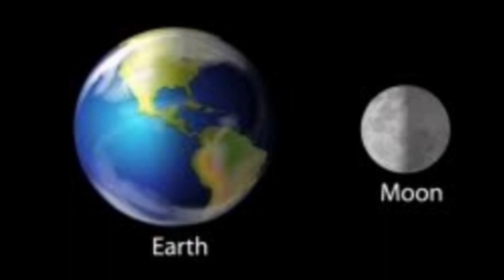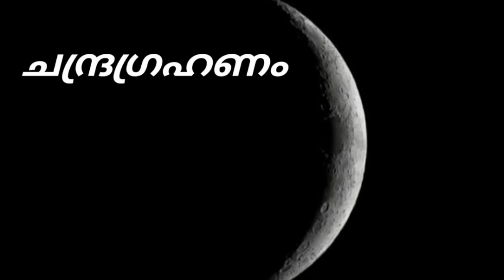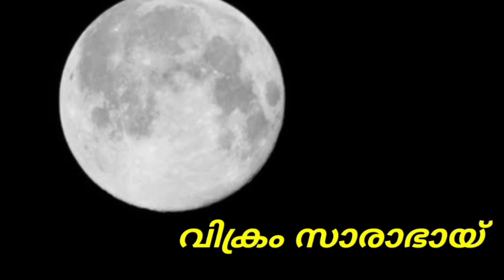ചാന്ദ്രദിന ക്വിസ് 2020/ July 21 - World Lunar Day Quiz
ചാന്ദ്രദിന ക്വിസ് 2020

-ചാന്ദ്രദിന ക്വിസ് 2020, Part - 2 🤩🤩

- ചാന്ദ്രദിന ക്വിസ് 2020, Part -3 🤩🤩🤩